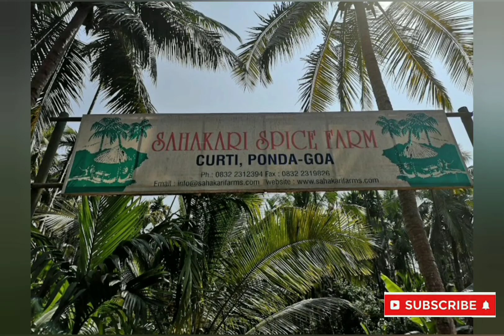51. 100 places to visit in Goa | Goa's Most Loved Tourism places| Goa Beaches | Biju creations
100 places to visit in Goa | Goa's Most Loved Tourism places| Goa Beaches | Biju creations